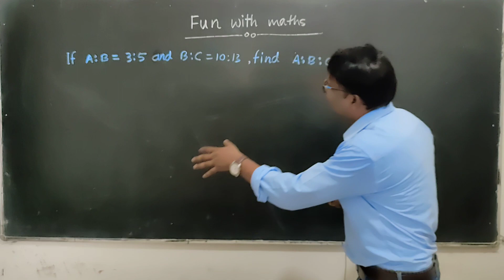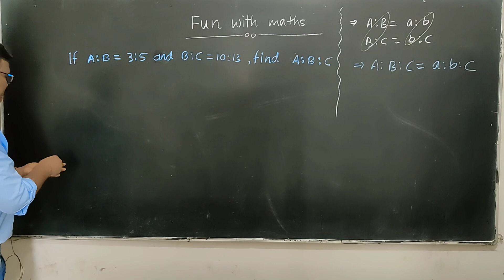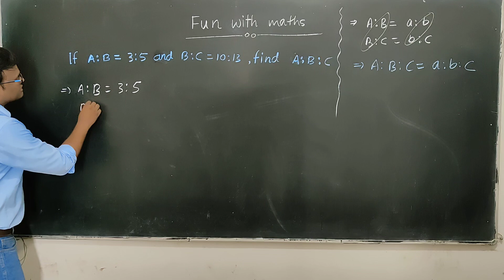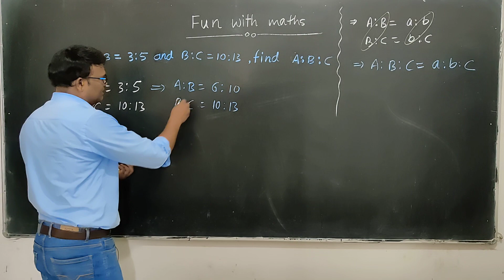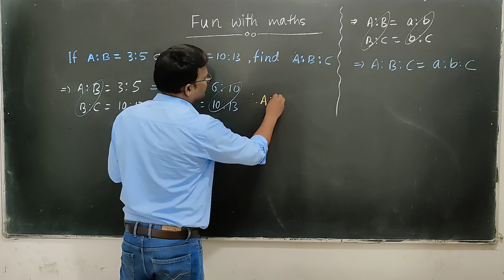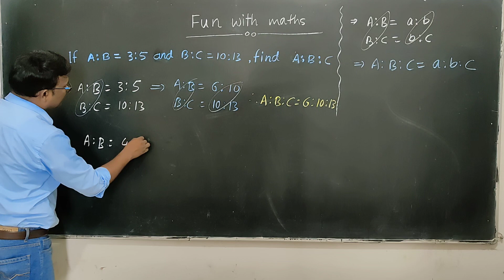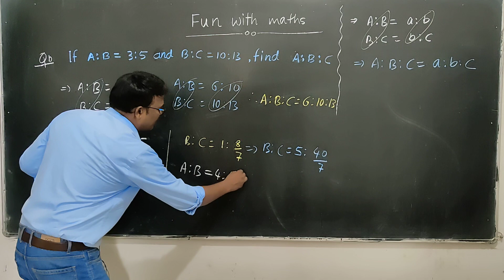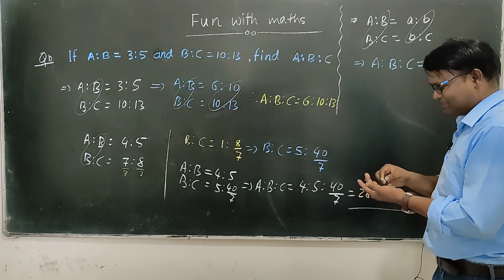# fun with maths